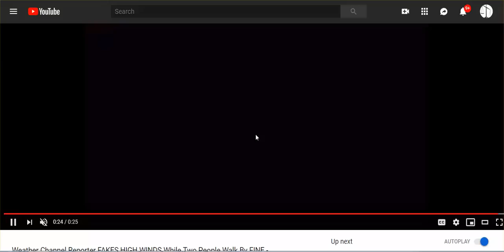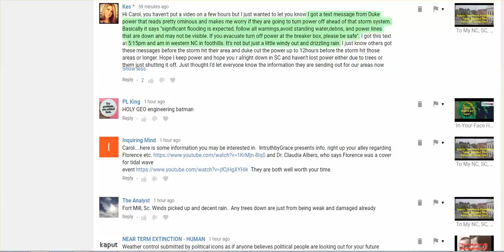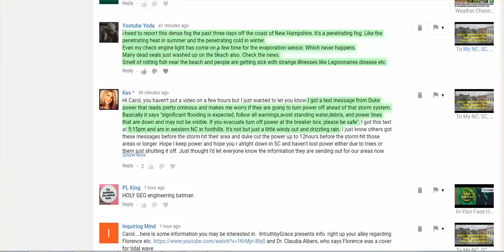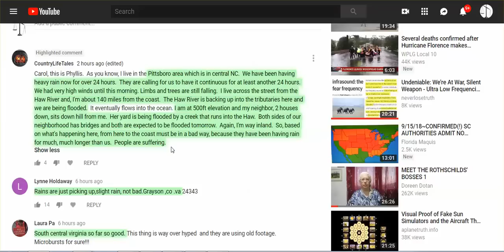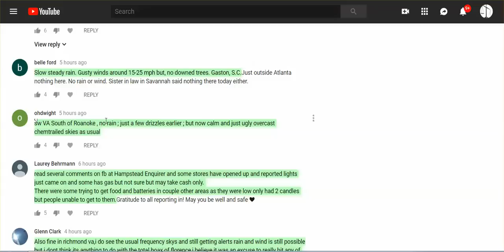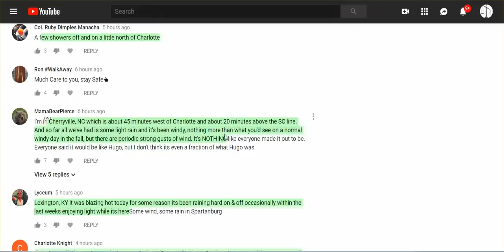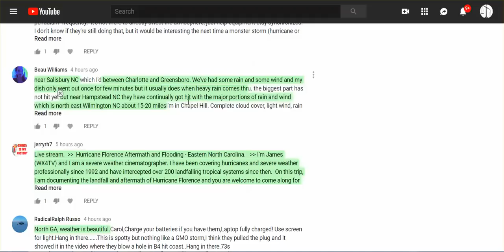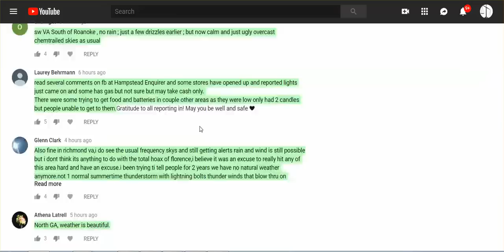WC's LAME Defense Of Mike Sidel; Your Comments On What REALLY Is Happening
So far so good in Anderson, SC, but we just started getting strong wind gusts.